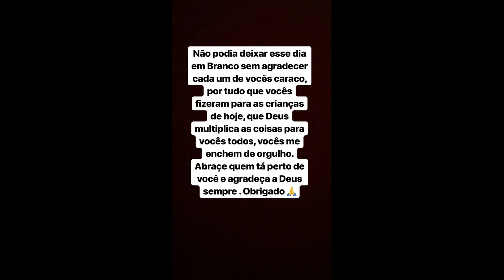STORIES DO KAYSAR DADOUR BBB18 09/12/2018